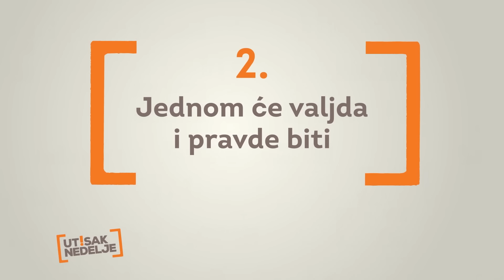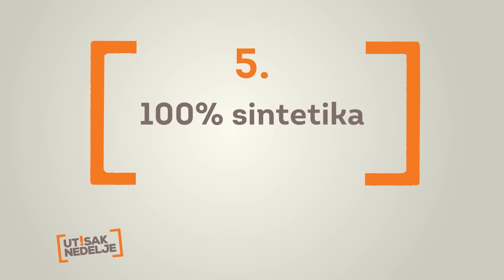Utisak nedelje: Raša Nedeljkov, Miodrag Majić i Vladica Ilić